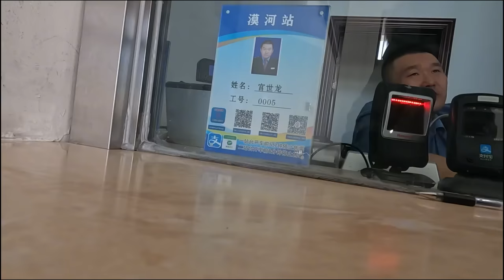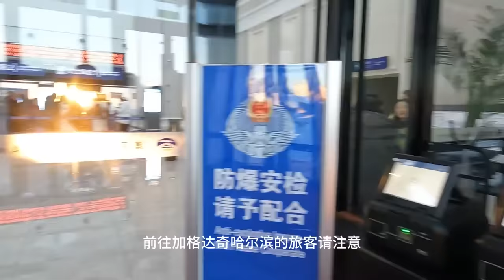飞机上了跑道又回来了，15号的飞机买了16号的票，一步一个坎